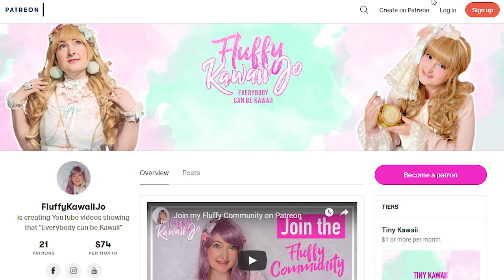Let me be your LOLITA personal STYLIST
Each month I help her with what to pick for her beginner lolita wardrobe and how to coordinate things together. She agreed that I record and show you one of our monthly call. I am really excited for this video because first she totally represents that Everybody Can Be Kawaii and also she is the sweetest. And she also shared to many great tips that she learned in her lolita journey just for you.

Check out my brand: Fluffy Tori (Lolita dresses and Kawaii accessories)